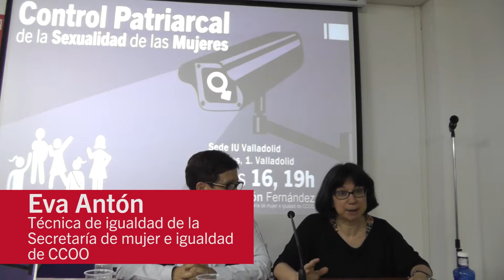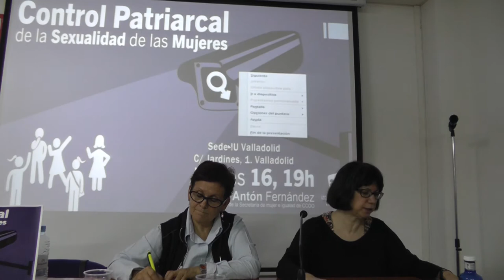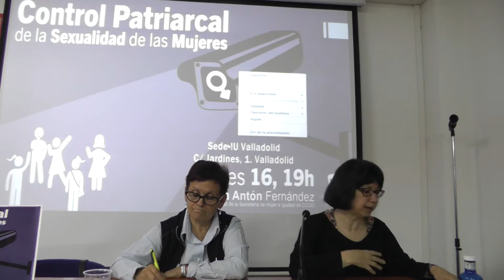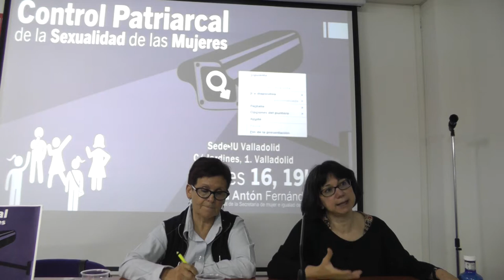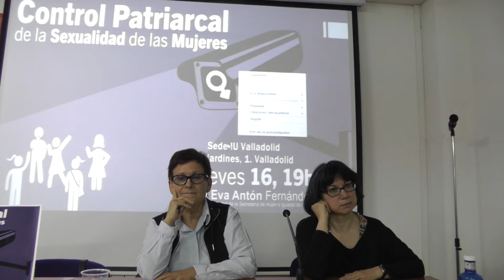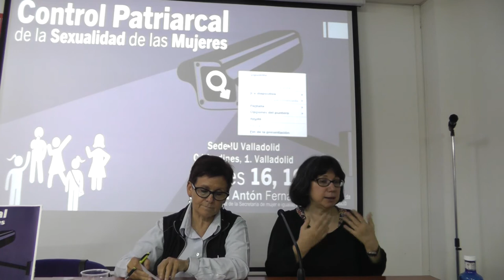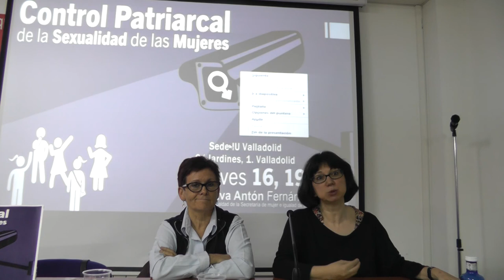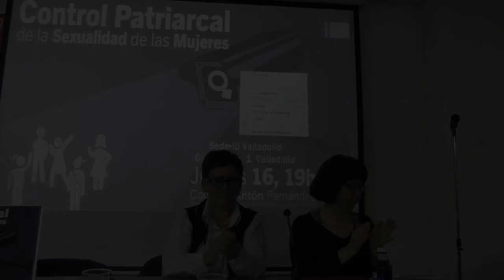Charla íntegra: el control patriarcal de la sexualidad de las mujeres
El imaginario patriarcal se ha legitimado, y continúa legitimándose, en la función reproductiva para controlar la vida de las mujeres. De este modo crea leyes para regular la concepción y la contracepción o prohíbe el adulterio, entre otras medidas que afectan a su vida sexual. En los casos más dramáticos sirve para despojar a las mujeres de los mismos derechos que los hombres, como las mutilaciones genitales que evitan el placer femenino o la violación en conflictos armados que sirve para debilitar la resistencia de toda la Comunidad. También el capitalismo aprovecha a las mujeres para el negocio como en el caso de la trata con fines de explotación sexual. Son ejemplos de cómo la sexualidad femenina es tratada con mínimo respeto por parte del patriarcado imperante.

Para ir cambiando las mentalidades de hombres y mujeres sobre la sexualidad femenina, hemos querido invitar a una persona que nos hará propuestas para mejorar la consideración sexual de las mujeres y tratará otros temas que pueden ayudar en la transición a una sociedad más igualitaria y menos represiva.